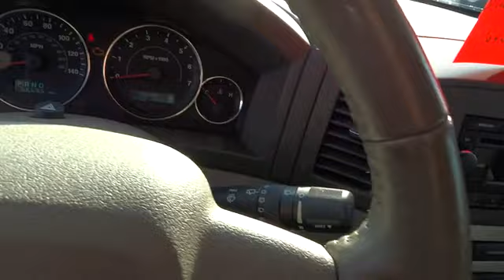2007 Jeep Grand Cherokee Columbus, Lancaster, Central Ohio, Newark, Athens, OH C25372A2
2007 Jeep Grand Cherokee  - Stock#: C25372A2 - VIN#: 1J8GR48K97C577175

2840 N. Columbus St.